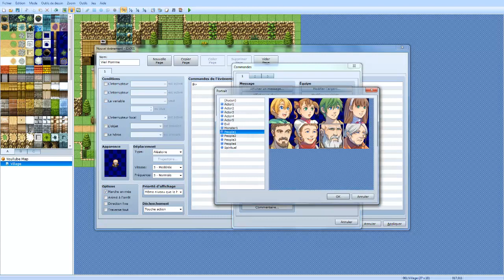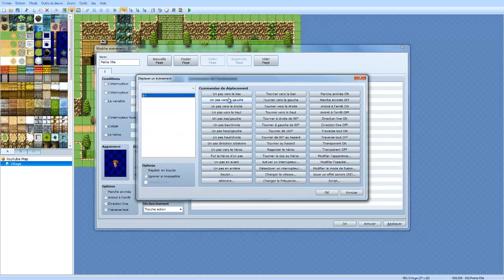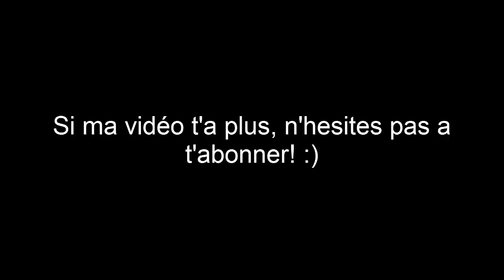[Rpg Maker VX Ace FR #2]-Evenements Basiques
Hey Hey! Salut tout le monde! Deuxième épisode sur mes tutos d'Rpg Maker! Dans cet épisode, je vais vous apprendre a faire des événements basiques (de textes). On peut les divertifier a ne plus savoir quoi en faire.